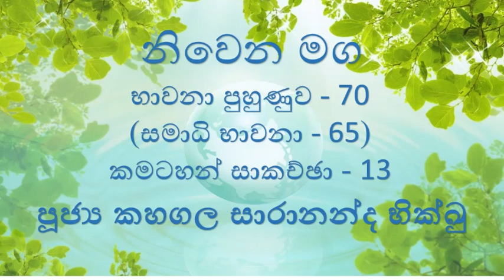70 භාවනා පුහුණුව 70 කමටහන් සාකච්ඡා සමාධි 1 2022 08 05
70 භාවනා පුහුණුව 70  කමටහන් සාකච්ඡා   සමාධි   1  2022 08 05